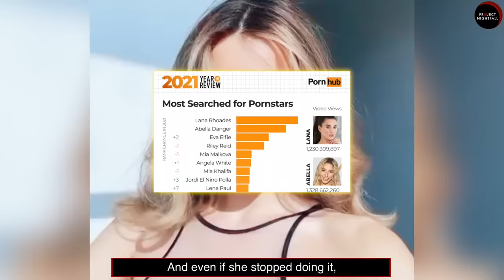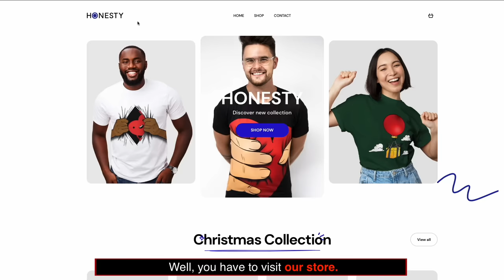She was the WORLD'S #1 **** STAR but she left because of this...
If you know this woman, you definitely want to tune into this video! Stay till the end and find out who is behind her sudden change of heart.

Also, I hope you guys like Luca, he’s the most intelligent 15 year old I’ve ever met! We’re experimenting with new hosts so I can have a little more sleep… 🙃

Hiya!!!